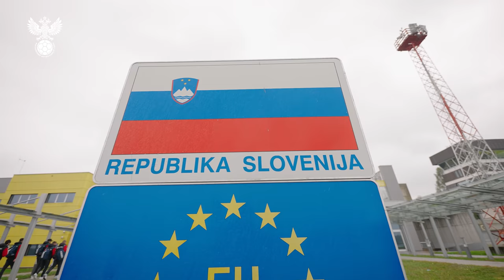Сборы. День 8. Перелёт в Марибор, разговоры в раздевалке и тренировка под дождём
НашиПарни прилетели в Марибор, где 11 октября сыграют против Словении. Диалоги в самолёте и раздевалке, общение с журналистами и тренировка в сильный дождь – смотрите новый выпуск!